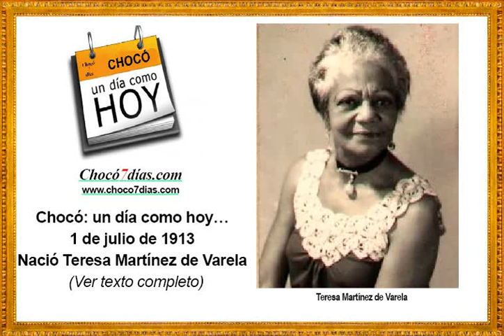Chocó, un día como hoy, julio 1. Nació Teresa Martinez de Varela.